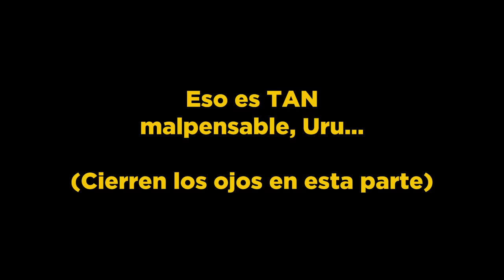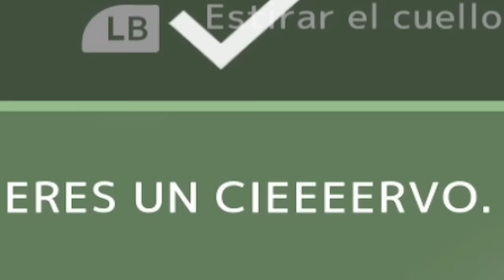este juego esta re loco 🤪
Hoy jugamos un juego re loco que me pasaron